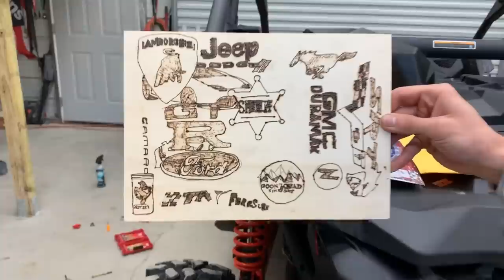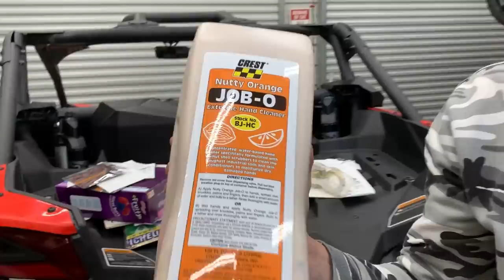Rebuilding A Wrecked 2019 Can-Am Maverick X3 Turbo Part 2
We can't believe how simple these things are built! This 2019 Can-am was rolled over a couple times and still was able to run and drive. We got lucky on this buy so that means we have a bit more budget for the build. This build is going to get completely transformed into something insane!

 Rossville,GA 30741